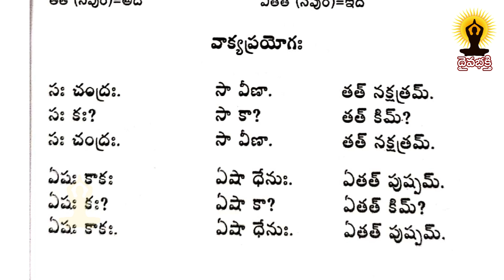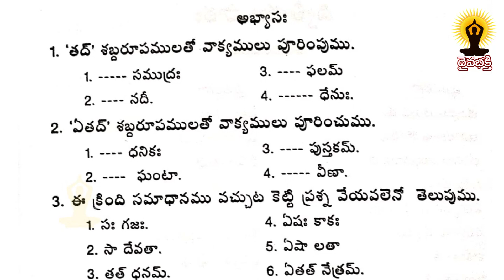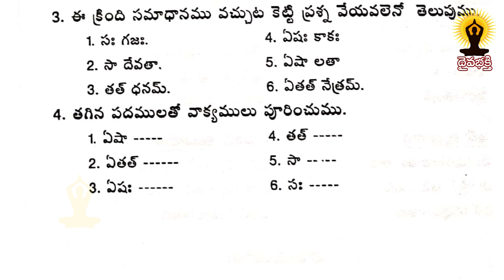learn sanskrit easily || సంస్కృతభారతి || సంస్కృత పాఠం 11 || మైలవరపు లక్ష్మీ నరసింహం